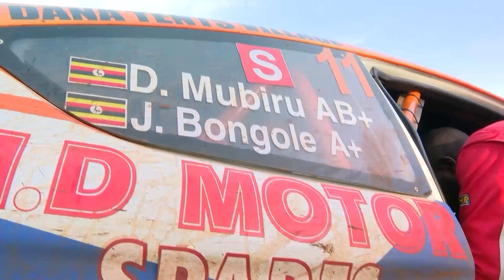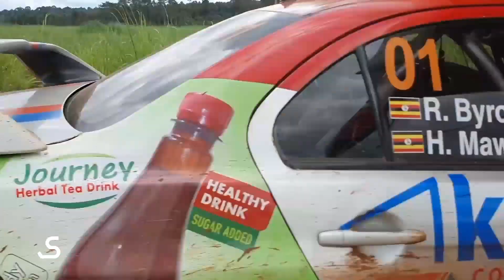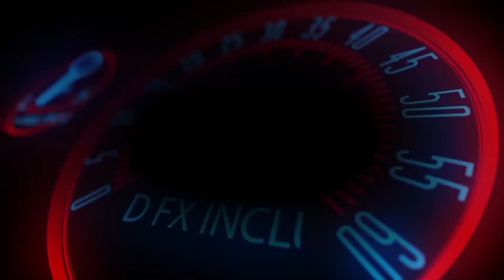LEG1B SHELL V POWER PEARL OF AFRICA UGANDA RALLY 2023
After 1st Loop now we are ready for 2nd loop Mike Mukula,Yassin Nasser Jas Mangat the fight still there huku Mubiru is on Fire